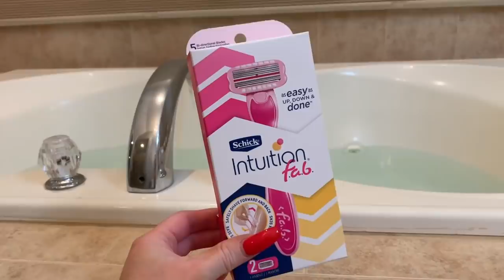MY NIGHT ROUTINE 2019 | KELLY STRACK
Hi, Im Kelly Strack! On my channel you will find makeup tutorials, get ready with me videos, full face first impressions, makeup hauls, sephora hauls, PR unboxings + more!